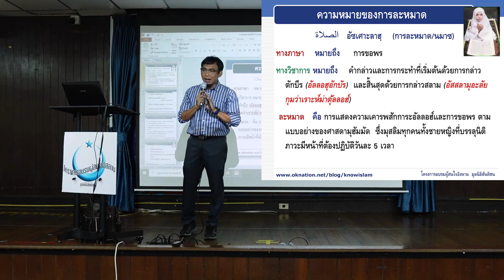ความหมายของ "การละหมาด" | ก้าวแรกของการรู้จักอิสลาม EP.25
อัศเศาะลาฮฺ ในเชิงภาษาแปลว่า การขอพร
ทางหลักการศาสนา คือ การเคารพสักการะอัลลอฮฺ
และการขอพรตามแบบอย่างของท่านนบีมุฮัมมัด
ซึ่งมุสลิมทุกคนทั้งหญิงและชาย ต้องปฏิบัติวันละ 5 ครั้งต่อวัน